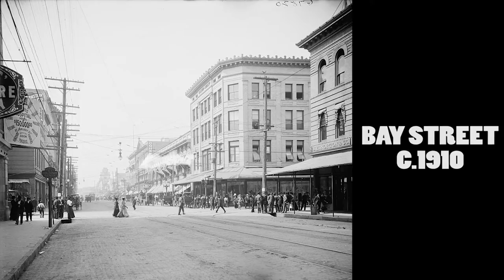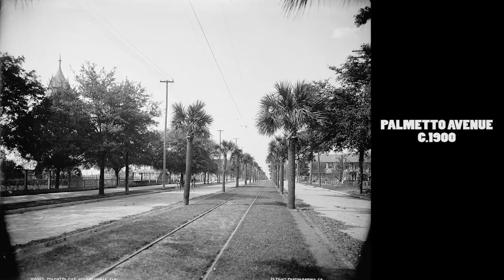Old photos of Jacksonville (Florida)1886-1910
Old photos of Jacksonville 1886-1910. All the photos are in the public domain. Library of Congress, Prints & Photographs Division, Detroit Publishing Company Collection.